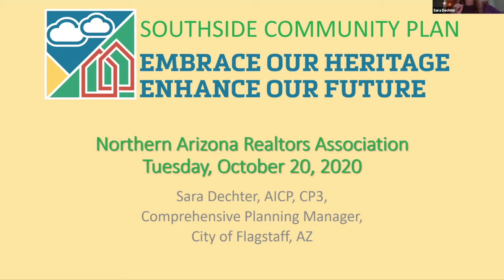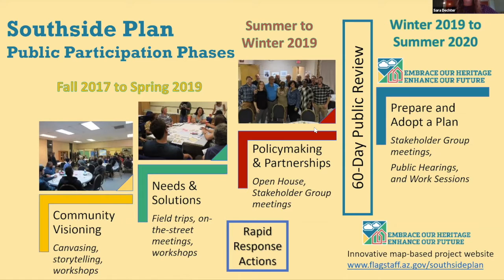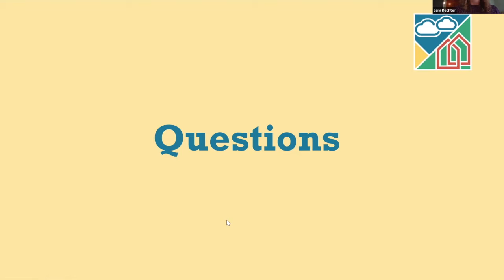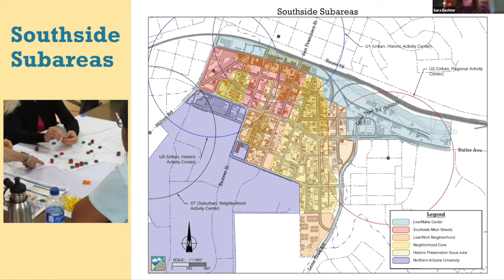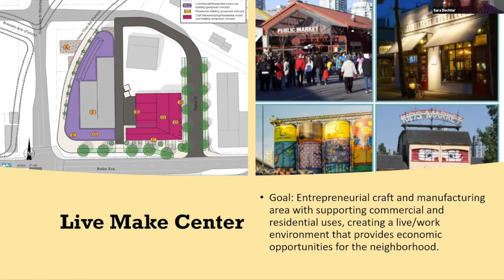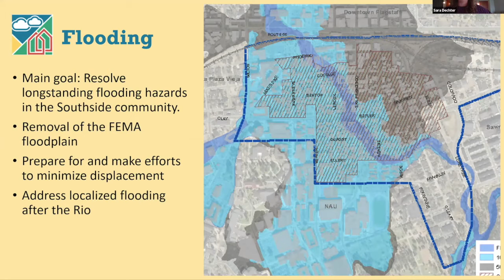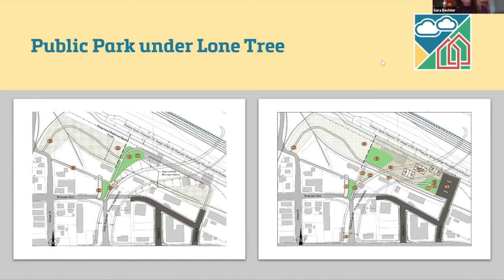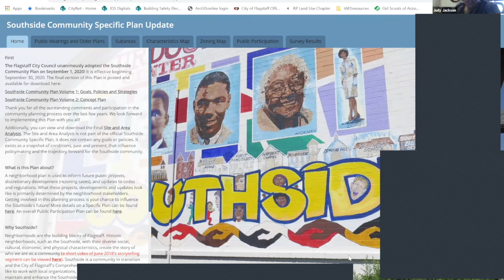Presentation on Southside Neighborhood Plan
Presenter: Sara Detcher